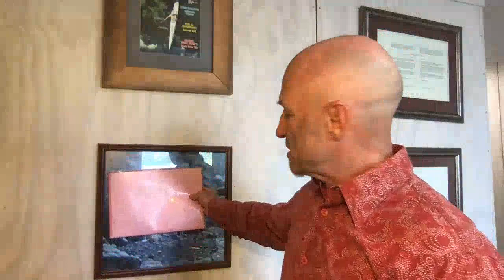What Do Winning Races and Business Have in Common? | Full Webinar | 24/11/20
Presented by Steve Gurney - 9 times winner of the Coast to Coast.